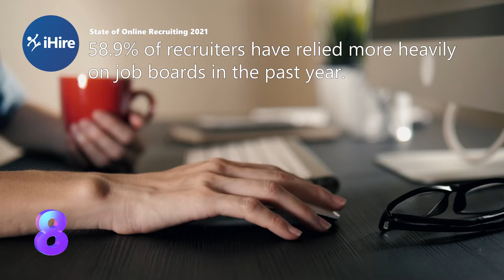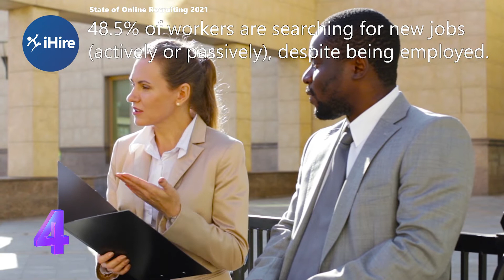Top 10 Findings: iHire’s State of Online Recruiting 2021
Which HR trends and job search topics are shaping the talent acquisition space in 2021? How can employers and candidates best connect through job boards and online recruitment platforms?

iHire surveyed 6,370 U.S. employers and job seekers, representing 57 different industries, to find out.

Get a glimpse of the most fascinating survey findings – detailed in iHire’s third annual State of Online Recruiting Report – in this “top 10” video countdown.